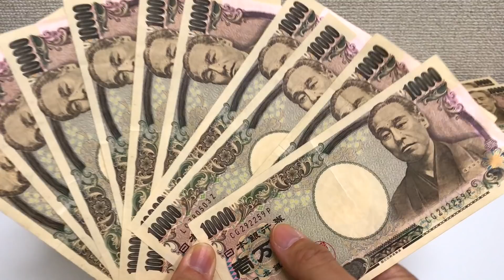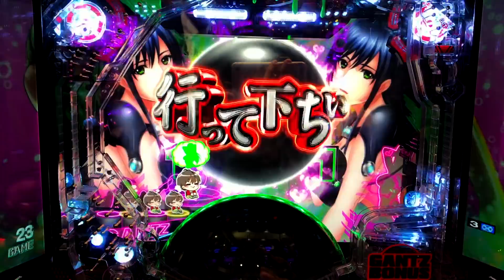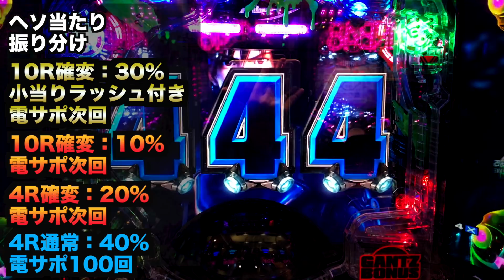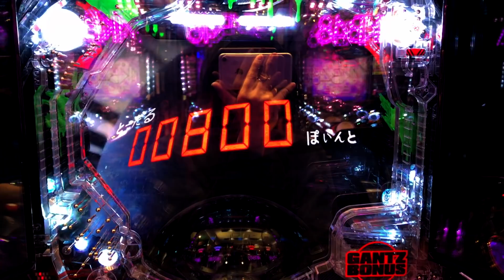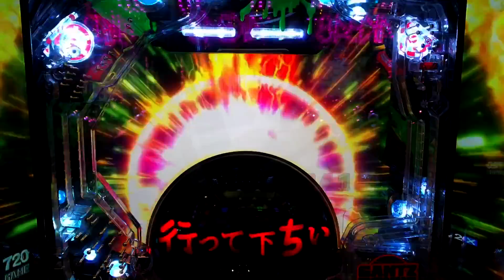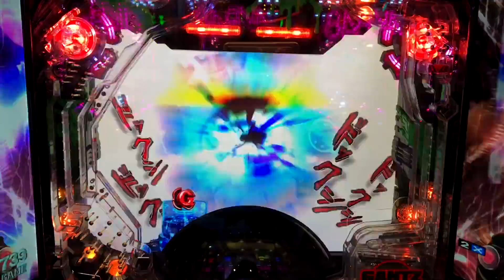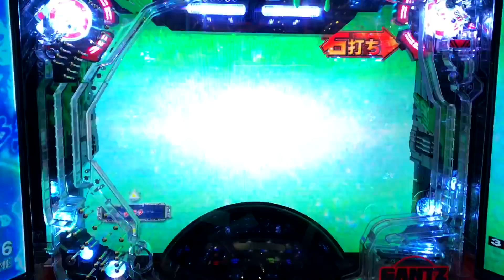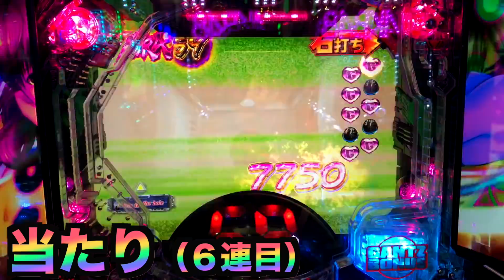給料袋握りしめてガンツ２新台GANTZ:2【パチンコザリアル諭吉実践＃３６０】先行導入さらば養分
パチンコガンツ２
新台ガンツ２
パチンコGANTZ:2

※一部書き出しのテキストバグで数字が一桁違う所がございます、ネタバレになりますので内容は伏せますが、
『あーね、流れ的に一桁可笑しいね』くらいの感じでスルー頂けると幸いです。